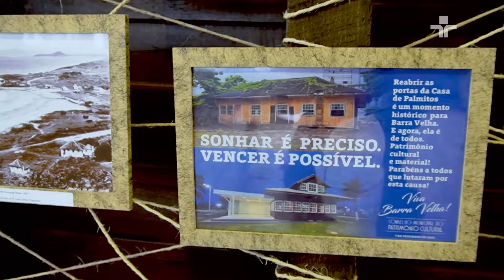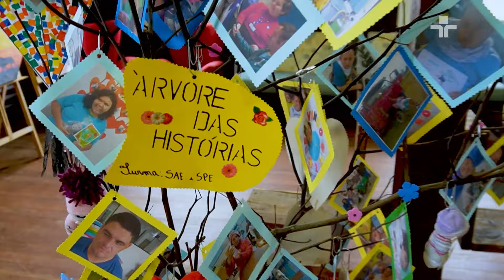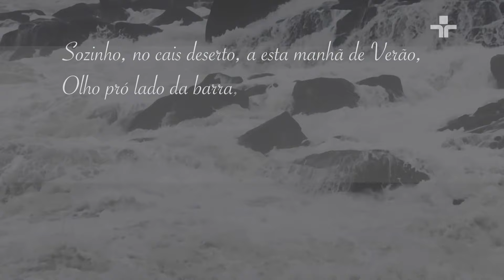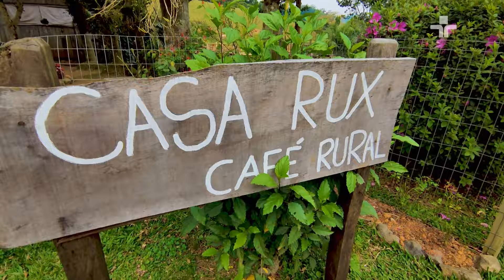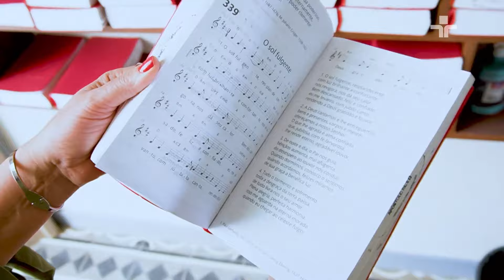Giro Brasil | VALE DOS ENCANTOS I | Episódio 44